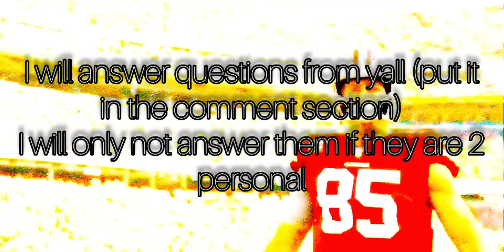The vid will show la info